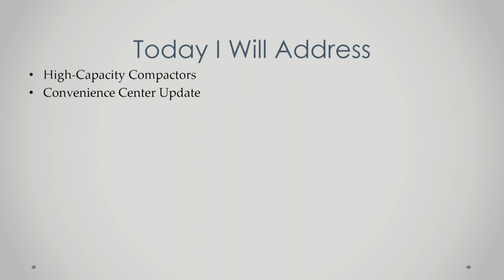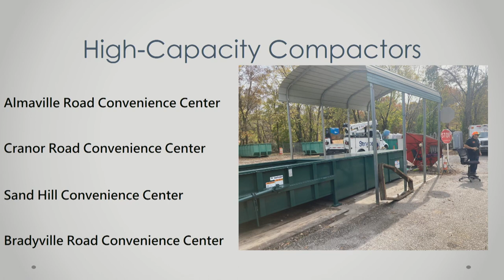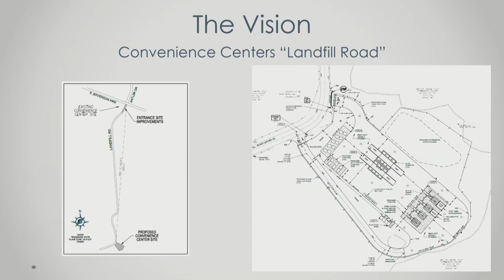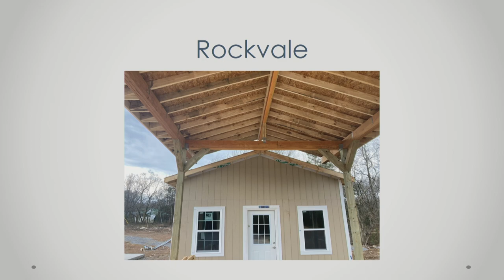Public Works Committee - December 6, 2022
00:00 Call to Order
00:30 Approve Minutes
00:40 Building Codes Report
07:03 Planning and Engineering Report
31:38 Highway Dept
33:17 Solid Waste Report & Update on the 12/1/22 Meeting
1:01:00 Presentation by Darren Gore on Potential Partnership on Transfer Station, Material Handling, Gasification Campus